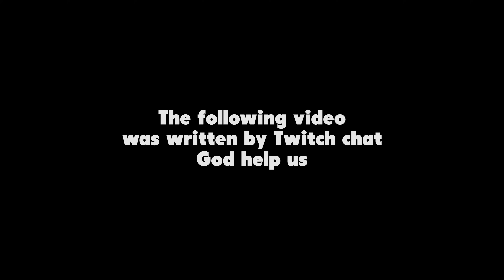Bill Nye the Guy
Science Rules!

‣ Major Twitch Chat Contributors and Their Suggestions ‣

Conbomb810 - Chose Bill Nye as the main character

Noahjustnoah - Said Bill was doing a drug presentation

Msrbread - Wanted me to hide a dick

Henzoid - Decided Bill is demonstrating the drugs' use

TheGreatShinogami - Said he should use the drug wrong

El_Toast - Suggested a "Consider the following" segment where they go to a meth lab

Beamthebrony0 - Suggested the Breaking Bad meth lab

SrKomodo - Said the kids should tell Bill this is all illegal

Tyonic_Streams - “That’s just what the government tells us”

Co_Keys - Said Bill Nye should remove a mask revealing himself as Obama gone rogue

Infernolizard64 - Said Obama brings out an eagle with a machine gun

Dark_Tome - Suggested the kids reveal themselves as Bill Nyes

dvdjeters - Suggested the punchline "we scienced the shit out of this fuck" and the mic drop